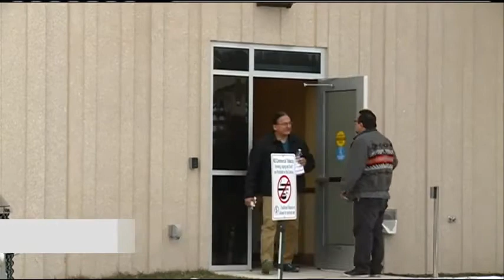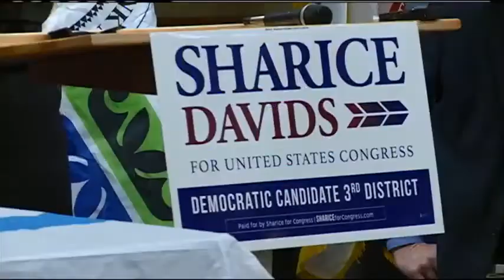First Native American woman in Congress has local ties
There has never been a Native American woman elected to congress...until now.